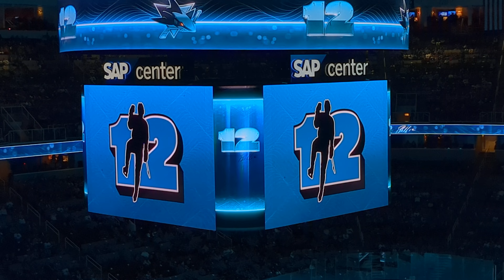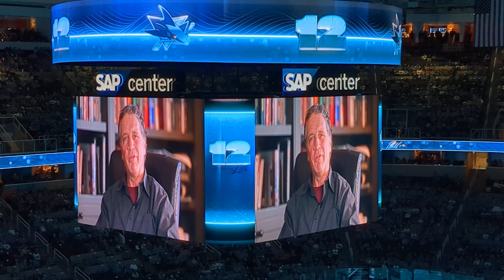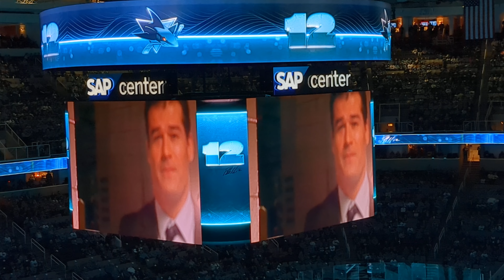Patrick Marleau's Jersey Retirement (1/3)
Patrick Marleau Day in San Jose reaches it's grand finale with the raising of number 12 to the rafters. San Jose Sharks Legends such as Joe Thornton, Evgeni Nabokov, Owen Nolan, and more join in the celebration of Patty's career.